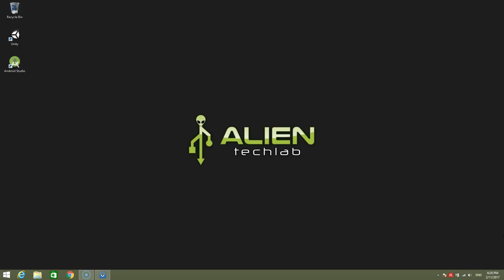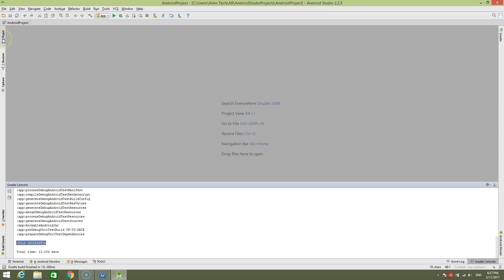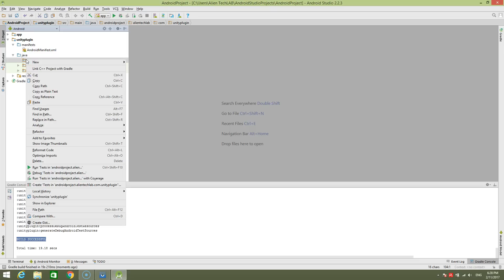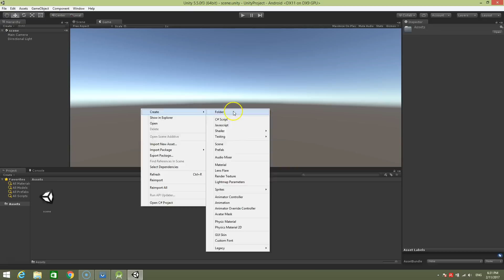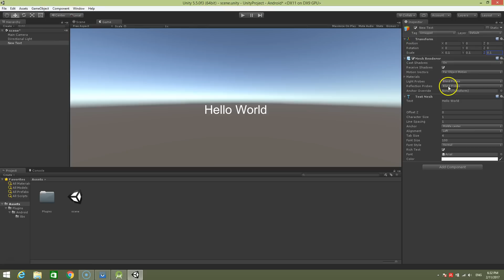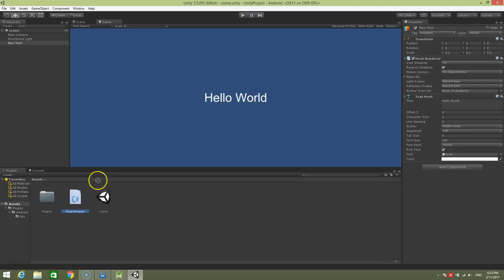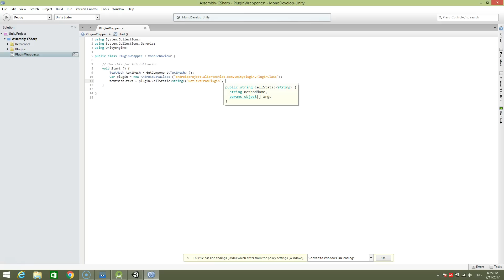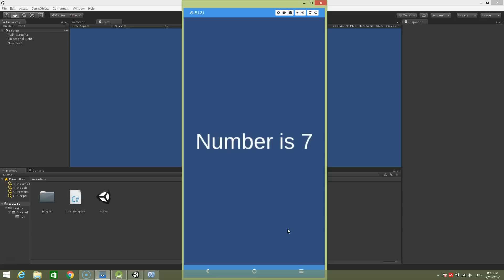How to make Unity3D android plugin using Android Studio.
►►►  MECHHERO.COM  ◄◄◄ Play my game for FREE!